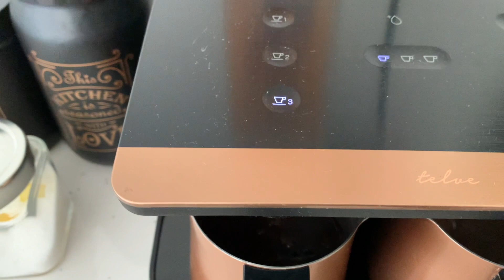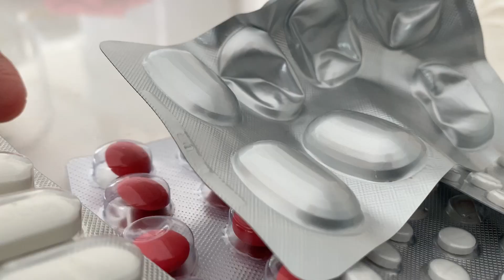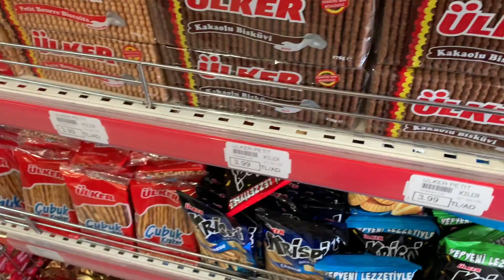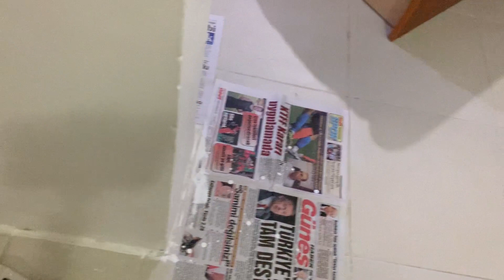EVİMİZİ BOYAMAK NASİP OLACAKMI | MARKET ALIŞVERİŞİMİZ | BOYADIM BOYADIM BİTİREMEDİM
Kanalıma hoşgeldiniz.